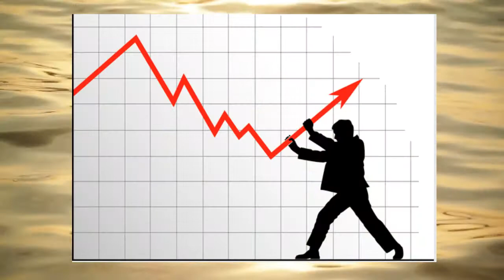The Life of a Digital Nomad. Work from home or 'wherever'!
Free Training on how to successfully work from home or anywhere on the planet you'd like to go!